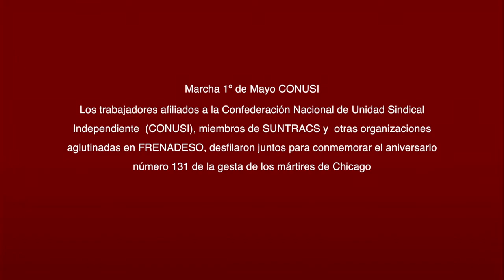FRENADESO Noticias 2 de Mayo de 2017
Marcha 1º de Mayo CONUSI

Los trabajadores afiliados a la Confederación Nacional de Unidad Sindical Independiente  (CONUSI), miembros de SUNTRACS y  otras organizaciones aglutinadas en FRENADESO, desfilaron juntos para conmemorar el aniversario número 131 de la gesta de los mártires de Chicago, evento histórico que inició el 1º de mayo de 1886.

La concentración se realizó en la Plaza Porras para luego recorrer las principales vías, hasta llegar al área de la 5 de mayo. Además de resaltar reivindicaciones laborales y sociales de todos los panameños, en la marcha se incluyeron dos vehículos que portaban elementos visuales en rechazo a los intereses belicistas de los ejércitos de las principales potencias, especialmente en Siria y Afganistán, sin olvidar la injerencia de los EEUU en Venezuela.

Al final del recorrido, esperaba una tarima especial donde representantes de diversas organizaciones hicieron uso de la palabra, le correspondió a Genaro López R., Secretario General de CONUSI, dar las palabras de apertura en el mitin. Seguidamente otros compañeros expresaron lo propio a nombre de sus respectivas organizaciones. La parte cultural estuvo a cargo de “El emperador del SUNTRACS.

Compañeros, la lucha continúa, el 15 de mayo seguiremos reivindicando la figura de Victoriano Lorenzo el General de la Cholada , este año conmemoramos 114 años de su cobarde fusilamiento.

¡Victoriano Vive, la lucha sigue!